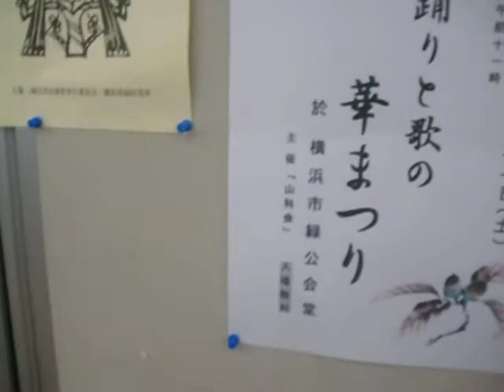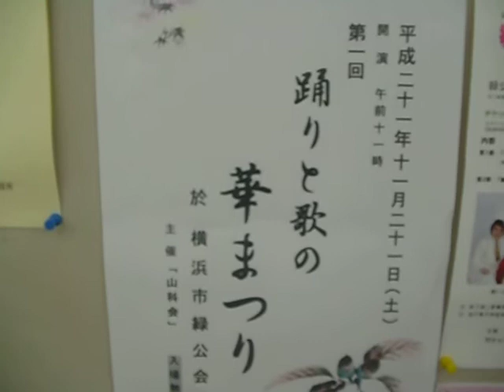長津田ジャズまつり2009に出かけました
09．11.13　横浜市緑区中山にある緑公会堂で行われた、第4回長津田ジャズまつり2009に出かけました。友人の「麻生ミツキータ光希」さんが出演することで、この催事に出かけたものです。長津田商店街協同組合なども参加するもので、実行委員には、友人の斉藤たつや横浜市議（緑区選出）が第1回目から参加しているとのことでした。記：吉田つとむ